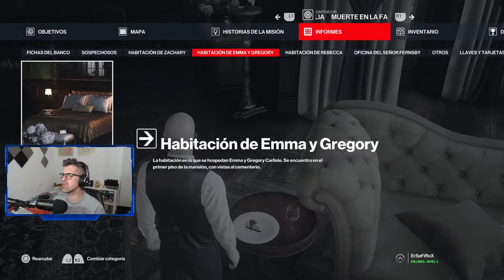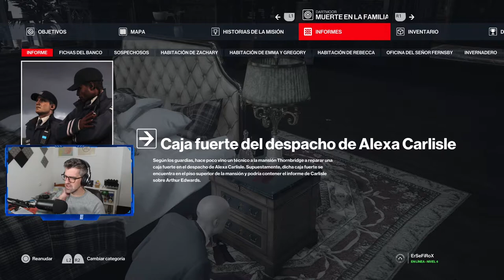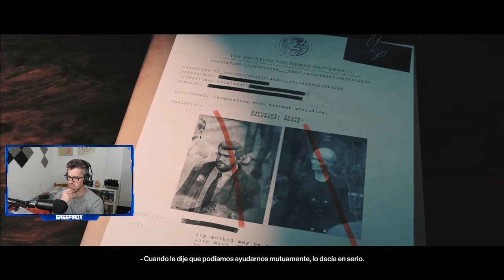DARTMOOR: Muerte en la familia - #2 - HITMAN 3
DARTMOOR: Muerte en la familia
Hitman 3